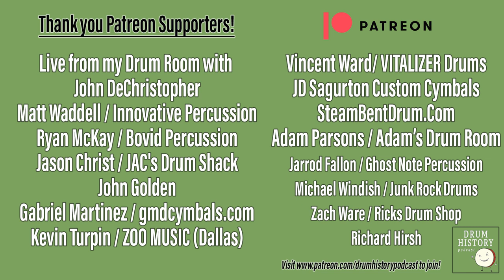The History of Ebenor Percussion with William Leclerc - EP 212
Ebenor Percussion is a Quebec based drum brand that makes everything from the Lugs to the hoops to the shells in-house! William Leclerc started Ebenor Drums 10 years ago and has grown it to be one of the most well respected names in the world of boutique drums. He started the brand when he was just 21 years old and has climbed his way up the ladder to being an extremely respected builder of wood and metal drums with some of the best looking snares on the market. This is a great story of how hard work and dedication pays off and is a really neat look at drums that are made proudly in Canada!